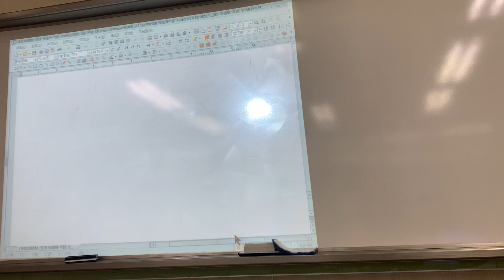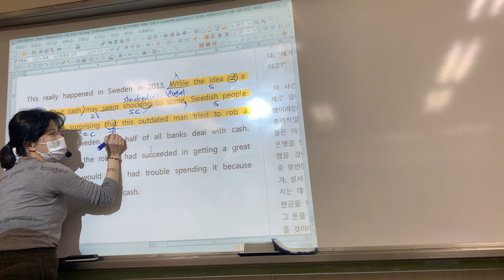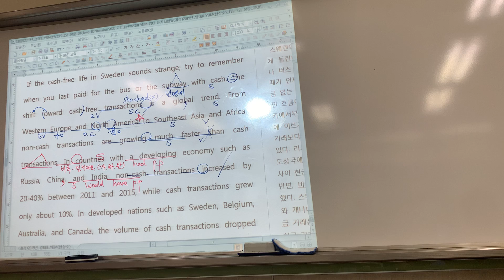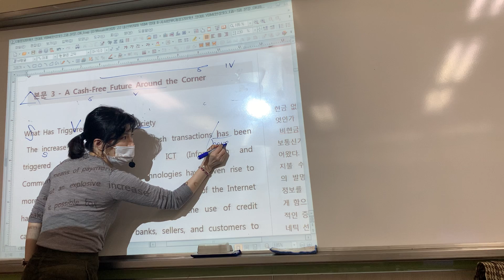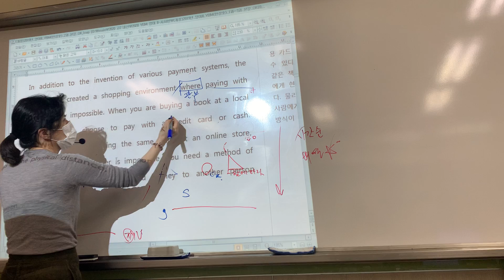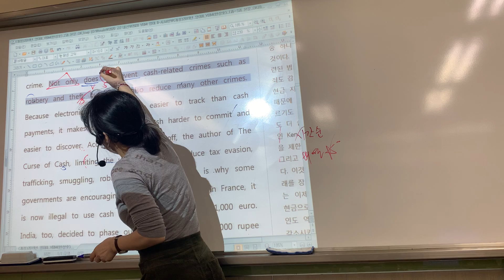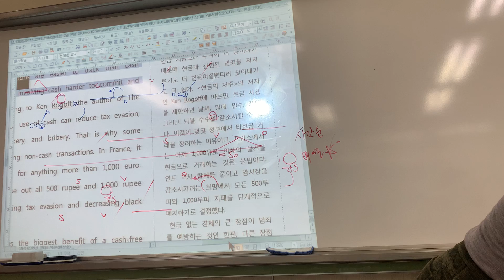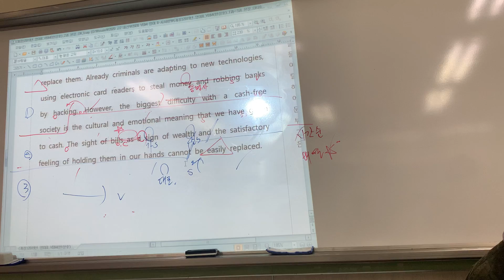창덕-영어투(시사 한)-2과 초